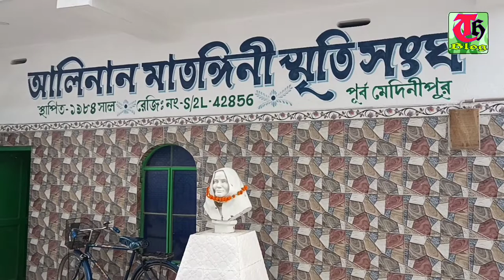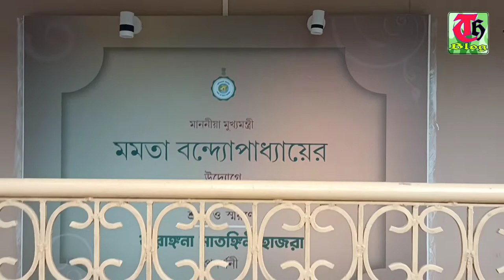Matangini Hazra family, history, blog freedom fighter Matangini hazra video. independent video.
your queries-
freedom fighter Matangini hazra, Matangini hazra wikipedia, Matangini hazra details, independence video
independent song. vlog video. blogger
Matangini hazra house, tamluk.